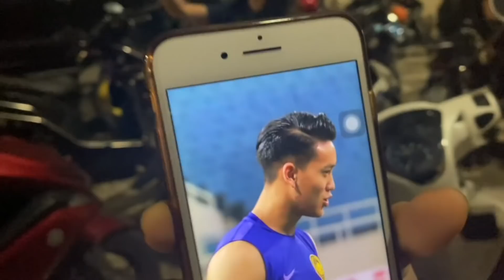DKP đi xem Đoàn Văn Hậu , Quang Hải , Công Phượng tập luyện vòng loại World Cup 2022 test Iphone 11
Đỗ Kim Phúc đi xem Công Phượng , Đoàn Văn Hậu , Quang Hải Đặng Văn Lâm và ĐT Việt Nam VS Malaysia